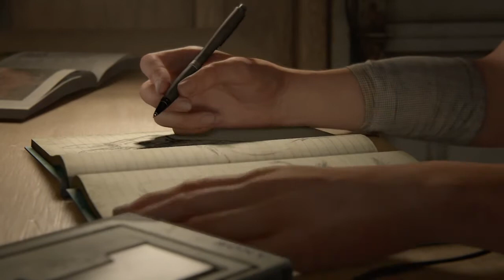The Last of Us ll Full walk-through Part 1!!!!!!